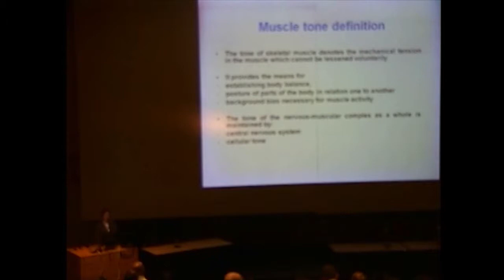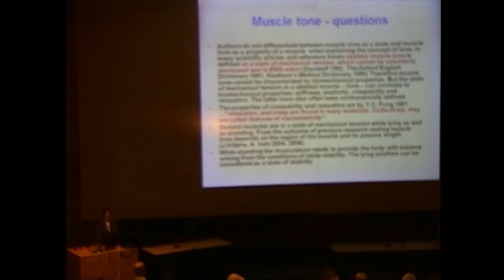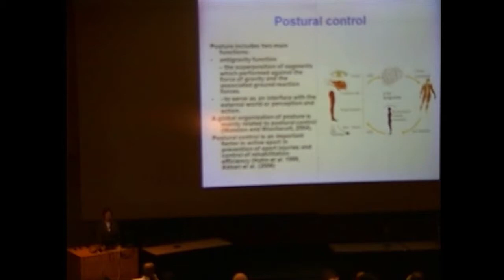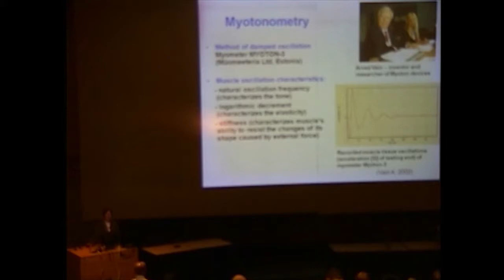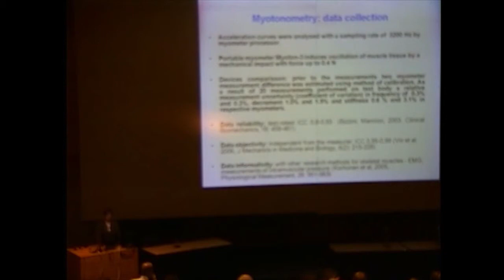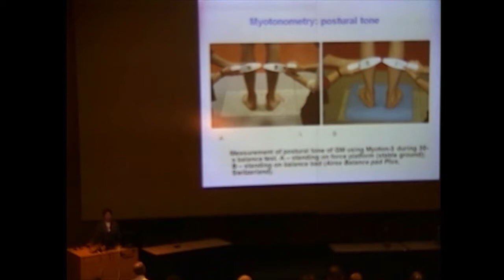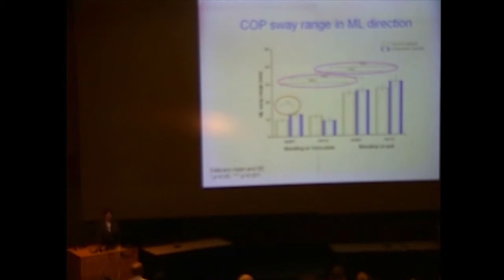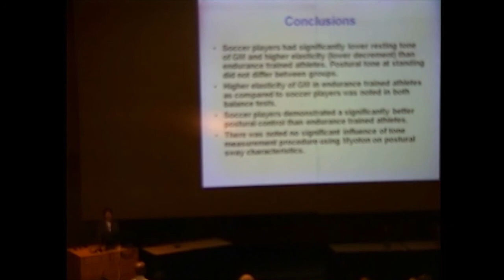17.1 Gapeyeva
i-Fab 2010 @ University of Washington